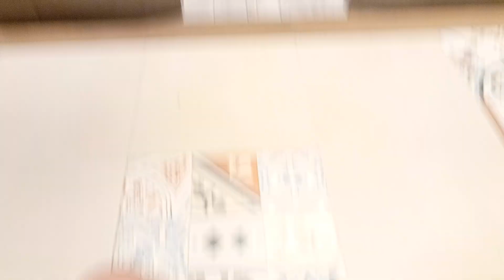KENNY ROGERS ROASTERS CHICKEN BRYCE RESTAURANTS PHILIPPINES DECEMBER 29 2023 MALOLOS GUIGUINTO GO!